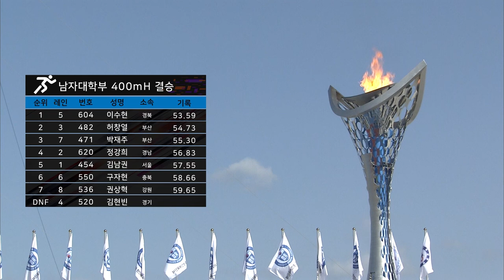육상 400m 허들 남자대학부 결승 ㅣ 제 98회 전국체전 l 1위 경북 이수현 l 2위 부산 허창열 l 3위 부산 박재주